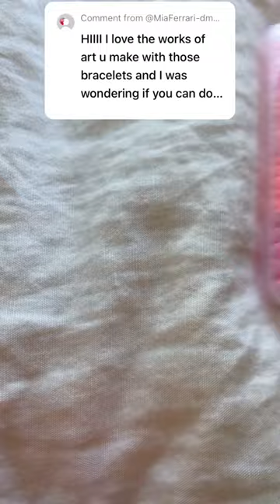Let’s make gender reveal bracelets together! claybeadbracelet claybeads baby genderreveal￼